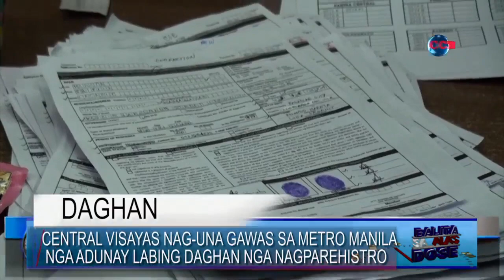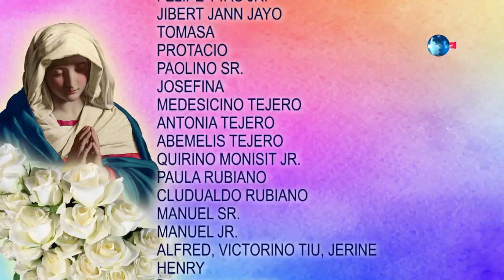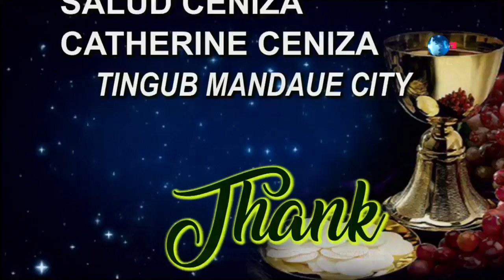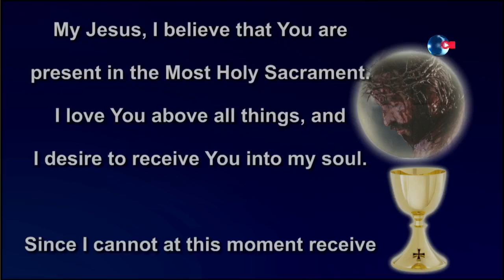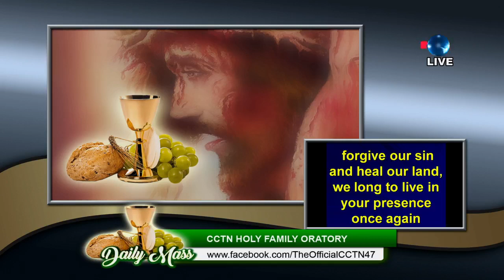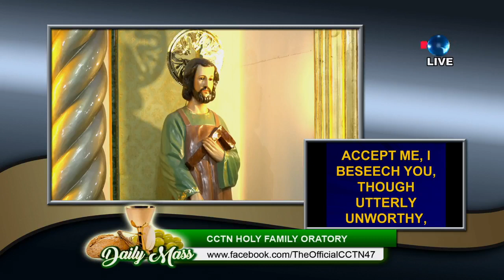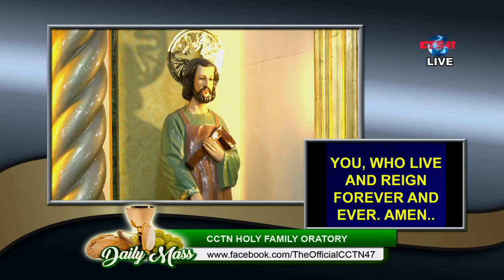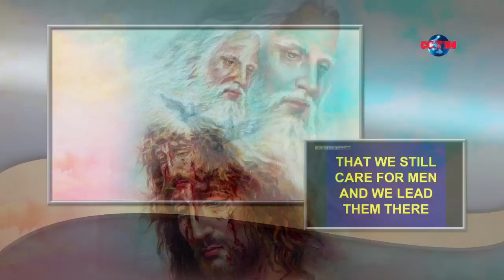Balita sa Alas Dose and Daily Mass - ( February 14, 2024 )